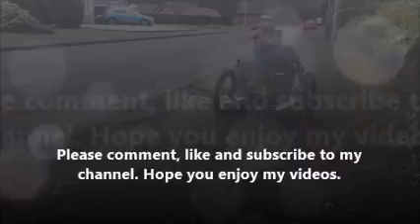Me & my KMX